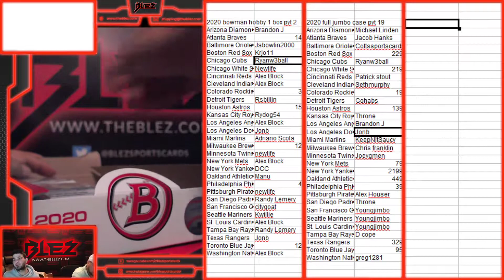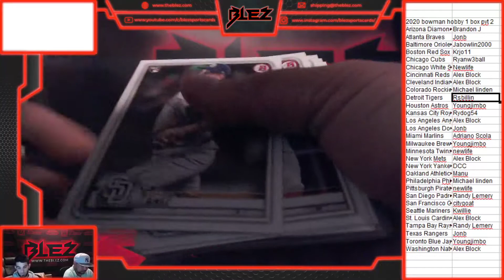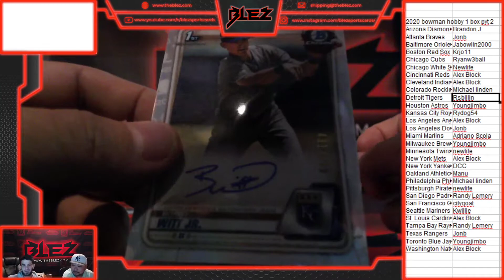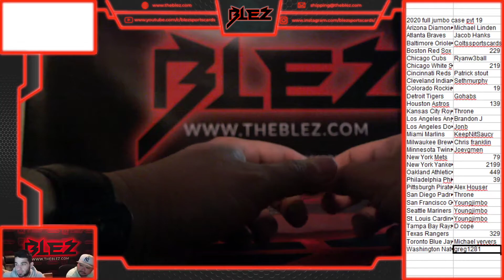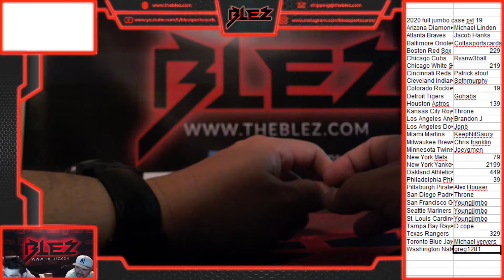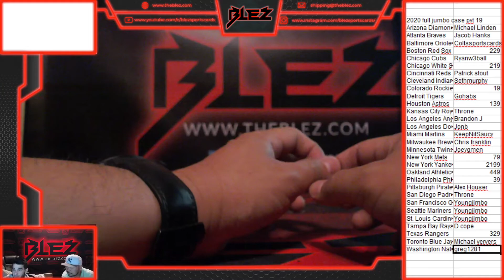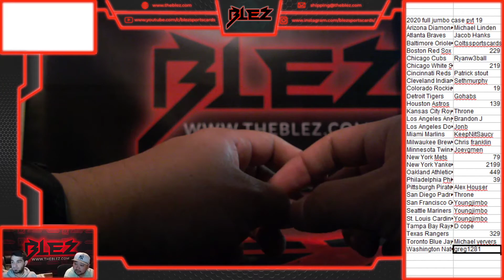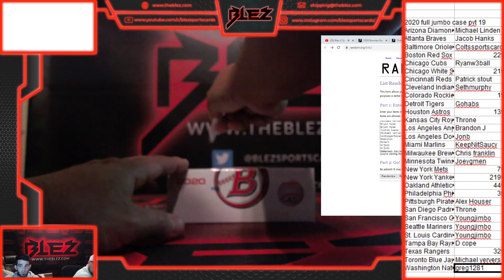2020 Bowman Hobby 1 Box PYT #2